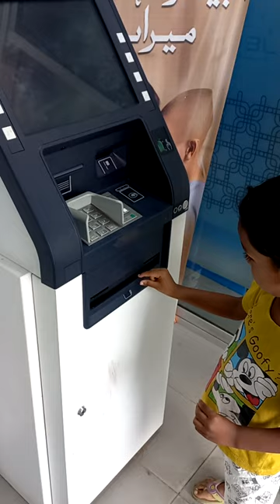john is withdrawing money